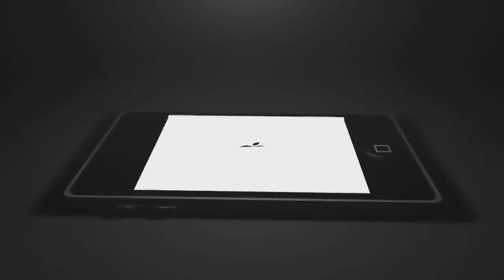GameFaceStudios Is Under New Management Feat. WyzaNow - COD Black Ops | iPodKingCarter